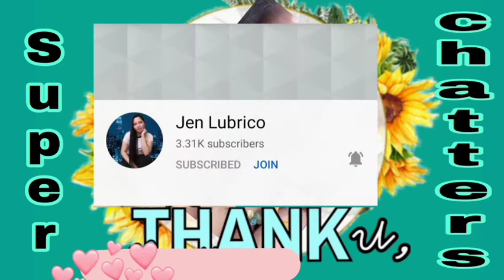ShoutOut to all my Superchatter [Thank you mga lods]